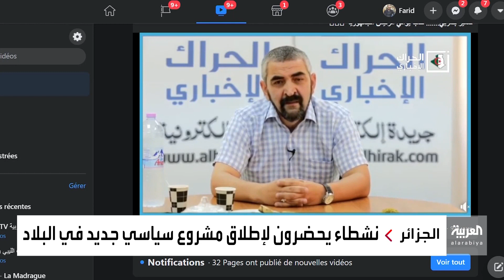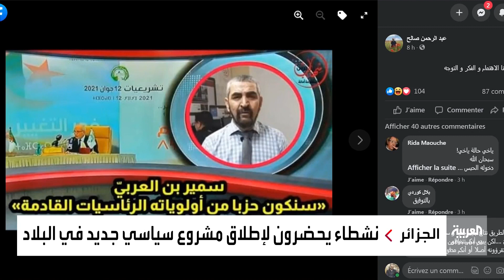الحراك الشعبي في الجزائر يطلق مشروعا سياسيا للتغلب على إخفاقه بالانتخابات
الأحزاب الجزائرية المحسوبة على الحراك الشعبي تفشل في الانتخابات.. ونشطاء يستعدون لإطلاق مشروع سياسي مع عودة القوى السياسية التقليدية للسيطرة على البرلمان مجددا